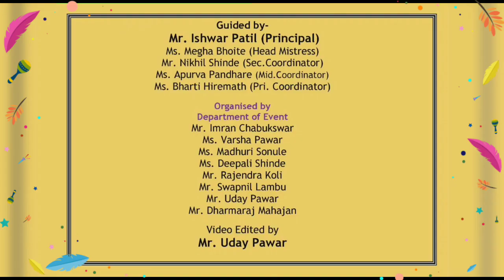Chatrapati Shivaji Jayanti, Chatrapati Sambhaji Jayanti. 2021-22